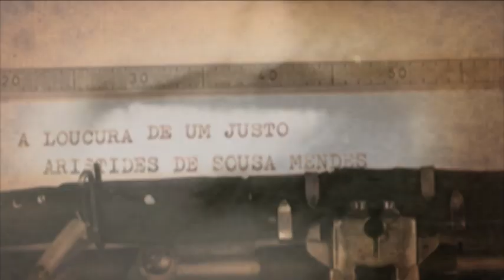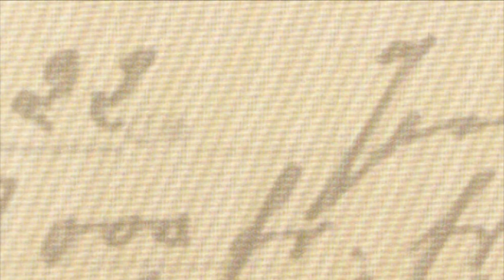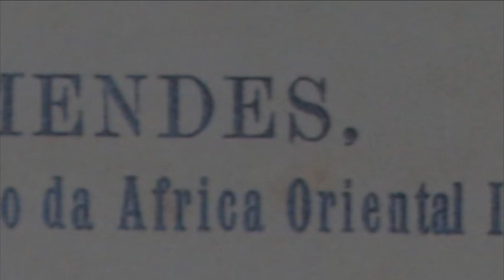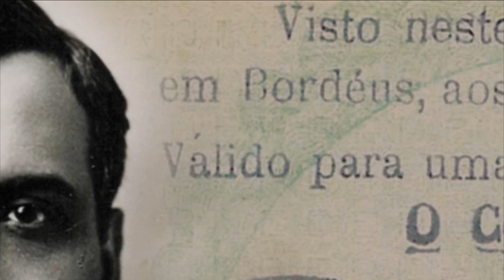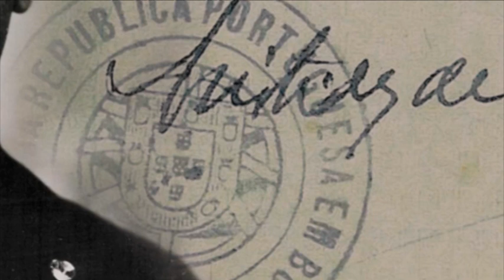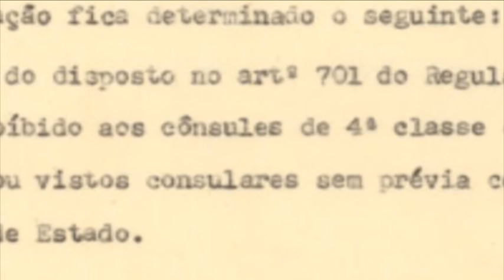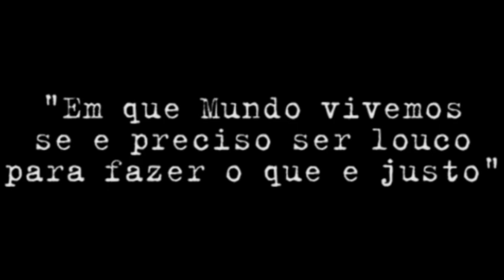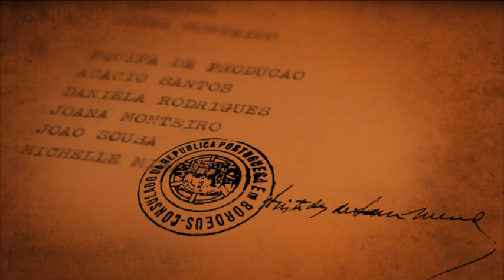Documentário Aristides de Sousa Mendes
Trabalho realizado no âmbito da disciplina de Televisão e Video I do curso de Artes Plásticas e Multimédia da Escola Superior de Educação de Viseu.

Agradecimentos:

Major Alvaro Sousa Mendes
António de Sousa Mendes
Dr. Luís Fidalgo
Andreia Neves